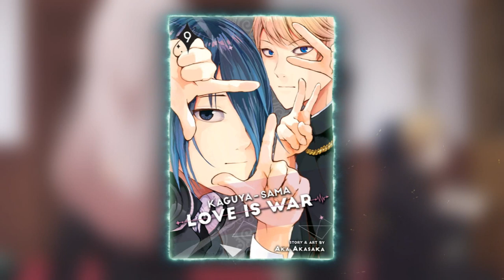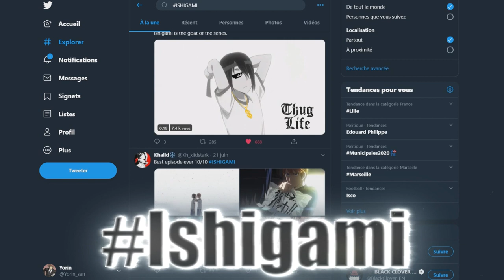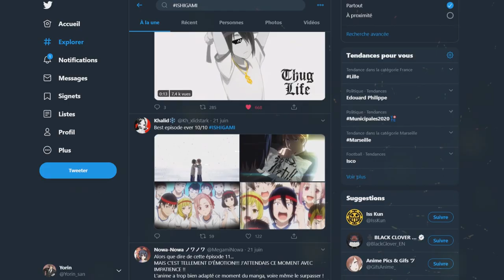Kaguya-sama : Love is War SAISON 3 CONFIRMÉE ! Reprise du Manga et Avis !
PSN : Tricheur85

▃▃▃▃▃▃▃▃▃▃▃              Copyright          ▃▃▃▃▃▃▃▃▃▃▃▃▃